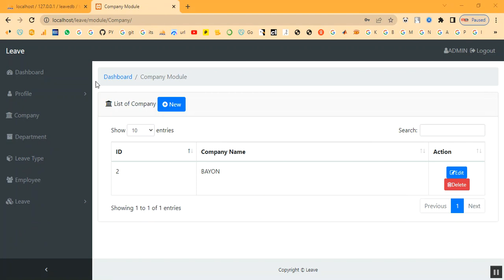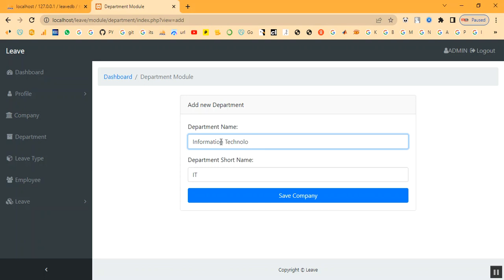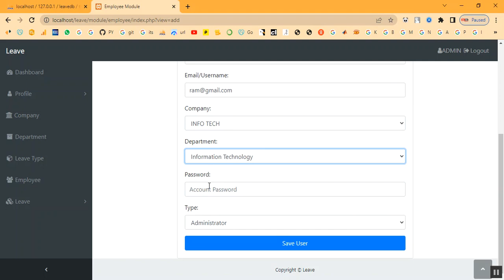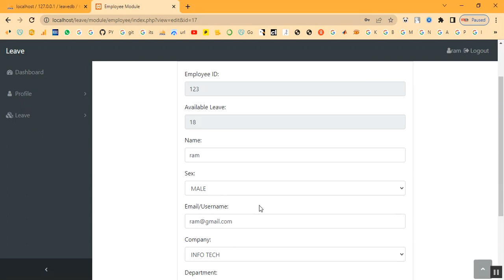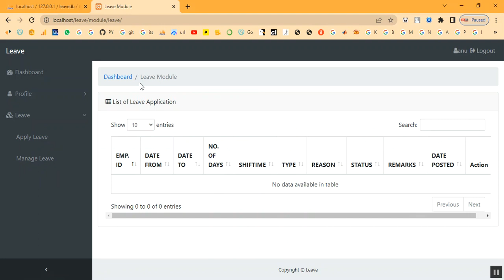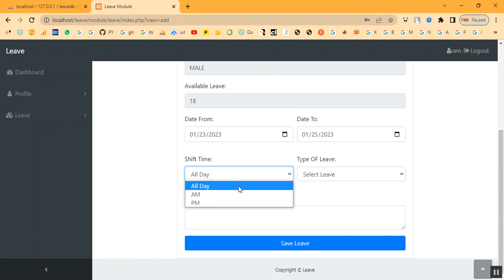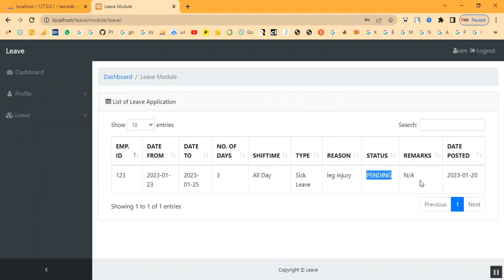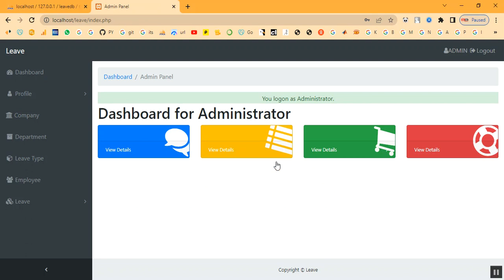Company Employee Leave Management in PHP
IEEE PROJECTS 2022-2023 TITLE LIST

Support Including Packages
* Complete Source Code
* Complete Documentation
* Complete Presentation Slides
* Flow Diagram
* Database File
* Screenshots
* Execution Procedure
* Readme File
* Video Tutorials
* Supporting Softwares
Support Specialization
* 24/7 Support
* Ticketing System
* Voice Conference
* Video On Demand
* Remote Connectivity
* Document Customization